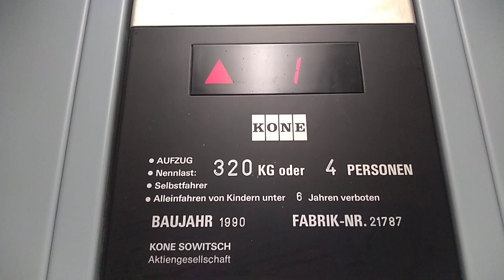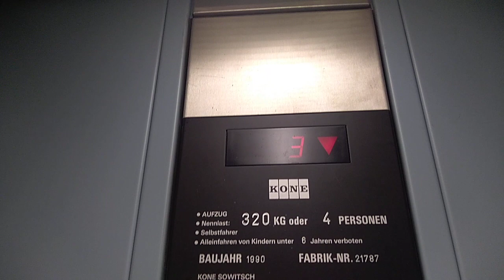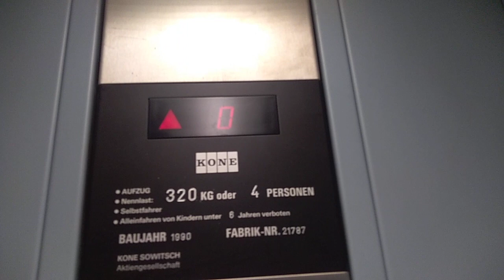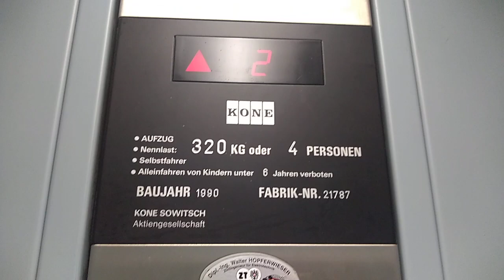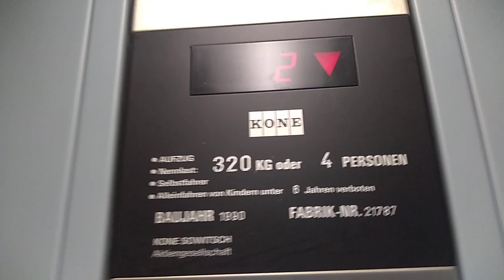1990 Kone Sowitsch M-Series roped hydraulic elevator @Markt 23, Werfen, Austria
Sehr schöner noch originaler Kone Sowitsch M-Series Aufzug von 1990 in einem Wohn- und Geschäftsgebäude. Die Stoptaste funktioniert auch, welche ich zweimal betätigt habe, wobei ich beim zweiten Mal fast stecken geblieben bin :-)

Very nice original 1990 Kone Sowitsch M-Series elevator in an office and residential building. The stop button is in function. I have tested two times the button :-)

Location:

Markt 23, Werfen, Österreich

Elevator informations:

Brand/Marke: Kone Sowitsch
Year installed/Baujahr: 1990
Serial number/Seriennummer: 21787
Capacity/Nennlast: 320 kg or 4 persons
Type: Roped hydraulic
Stops: 4 (0,1,2,3)